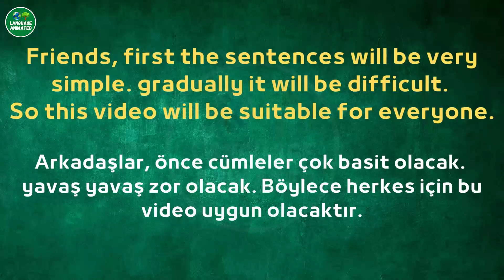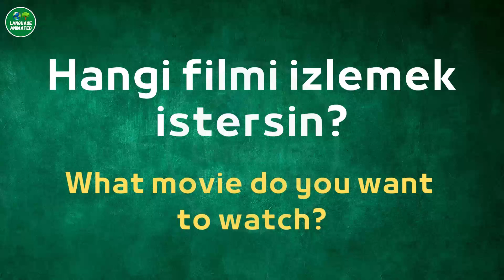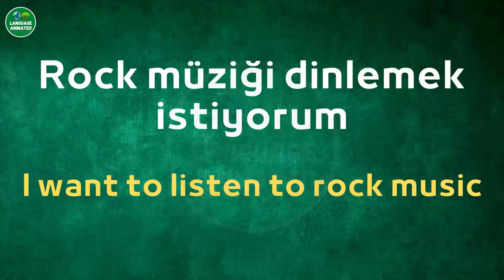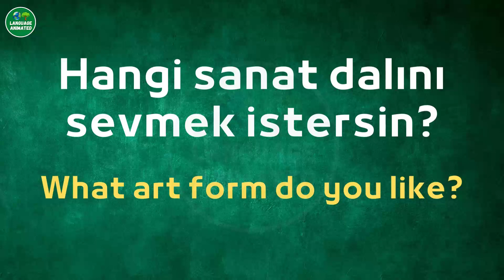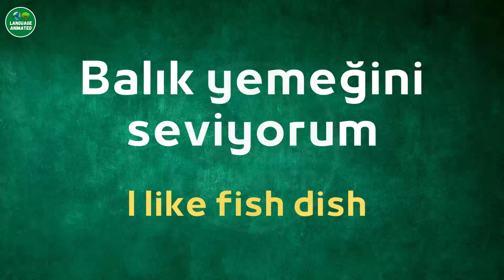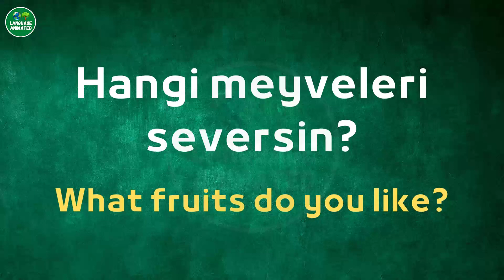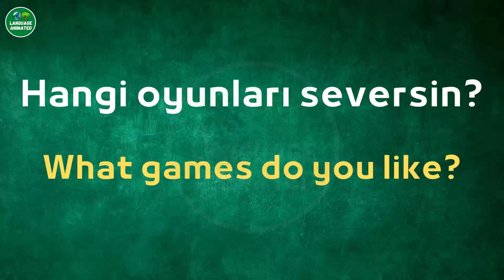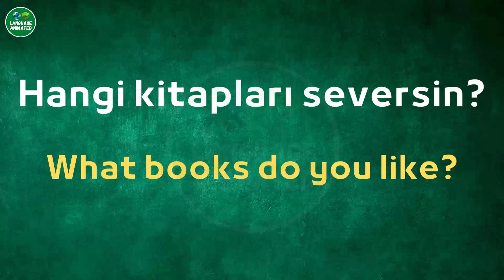Top 70 Turkish Sentences With English Translation | Language Animated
"" Language Animated ""